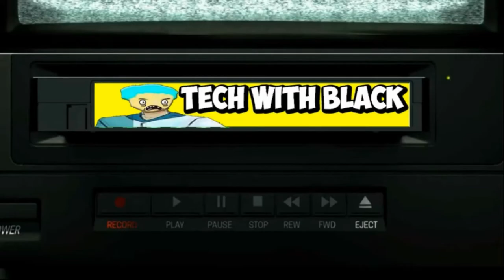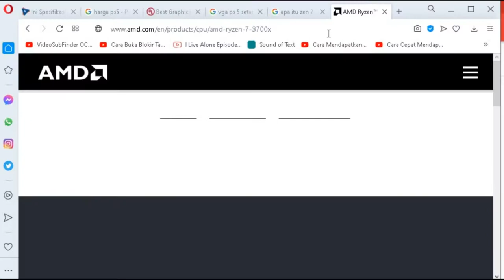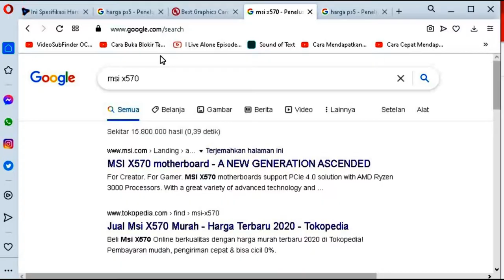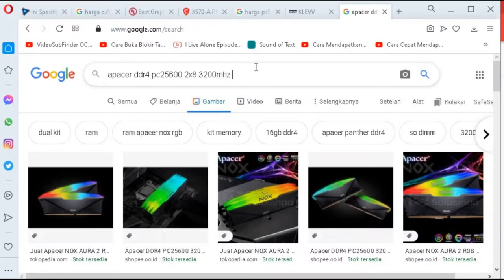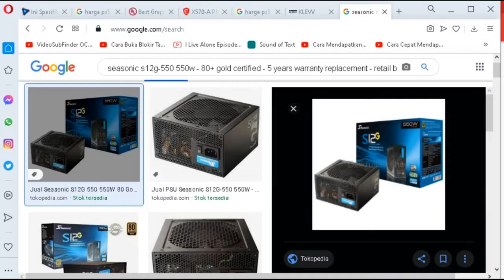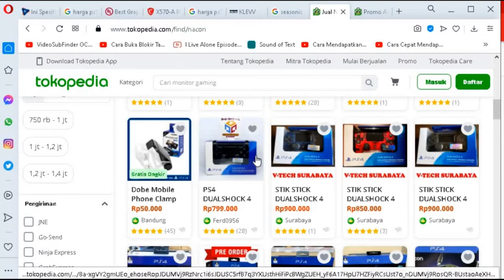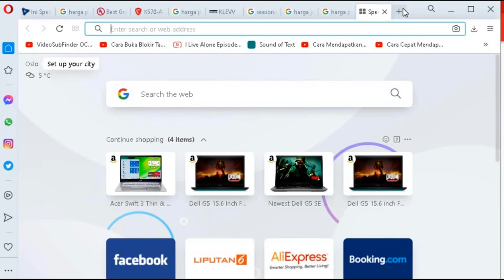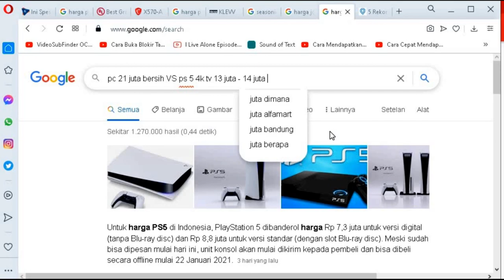pc build ps5 episode ke 11 menghayal merakit pc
pc build ps5 - episode ke 11 menghayal merakit pc. pc build ps5 ya guys jadi ini spesifikasi buat ps5 . jadi ini build pc gaming ps5 jadi kalo main mau rakit pc tapi versi spesifikasi ps5 ya jadi ini ps5 gaming pc build.